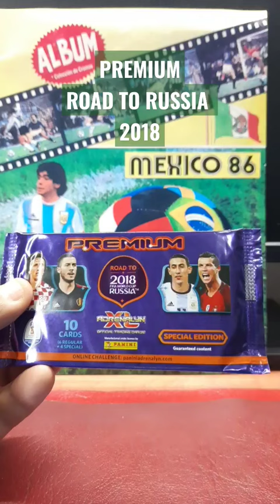thegamemexicocollectors panini sportscards paninicards soccer ivanrakitic alexissanchez